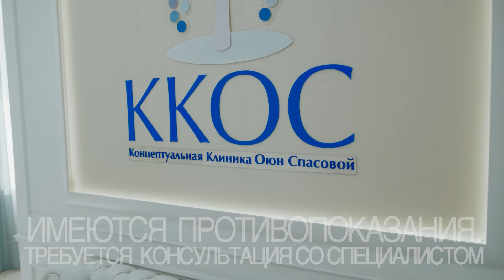Последний жаркий день | Погода в Бурятии